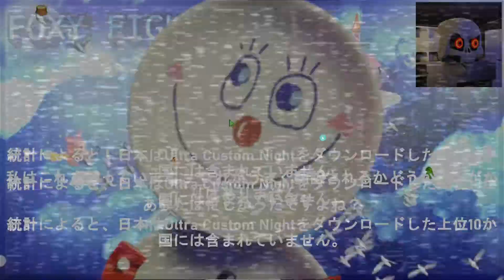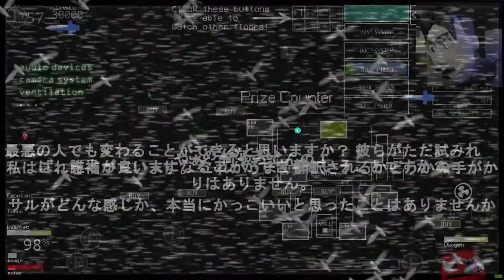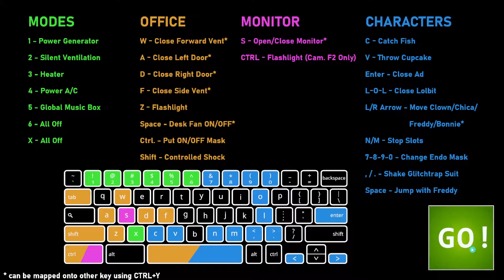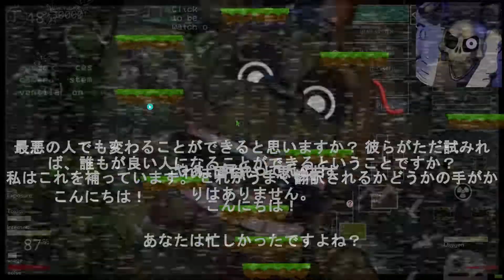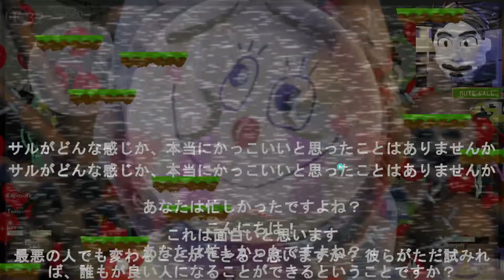FNAF UltraCN - 30000 Points Beat! (AGAIN)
finally did it again. also if you're confused, there is no 1st part so yea
eeee